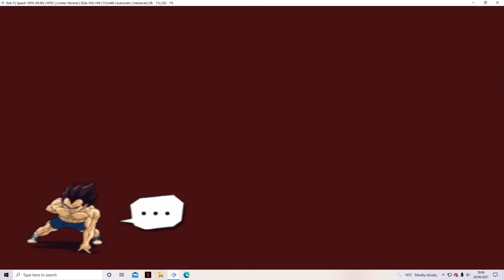Goku Mui vs Lord Berrus - Dragon Ball Z Budokai Tenkaichi 3 Mods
I love these mods :)